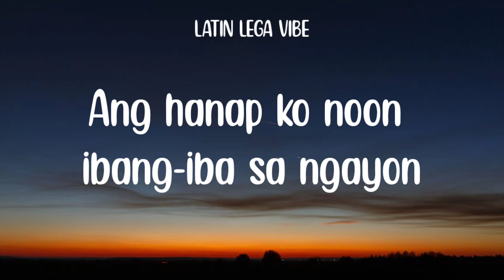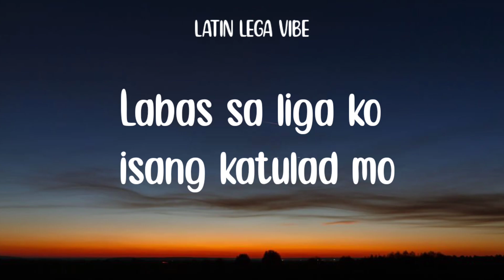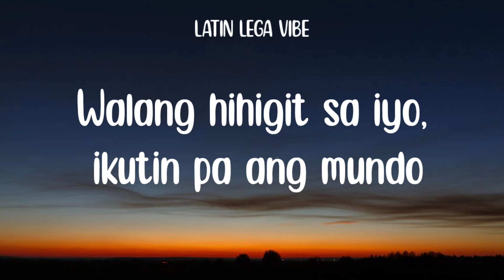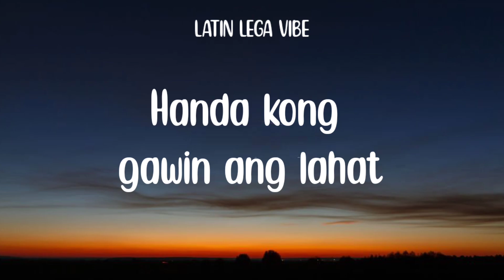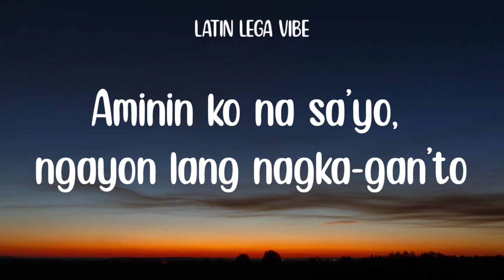Moira Dela Torre - Babalik Sa'yo (Lyrics) From 2 Good 2 Be True